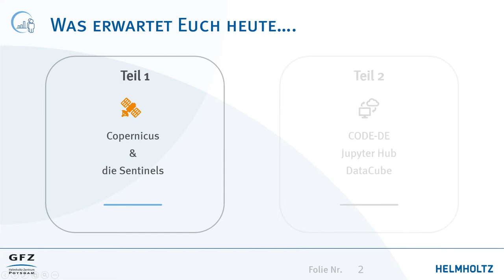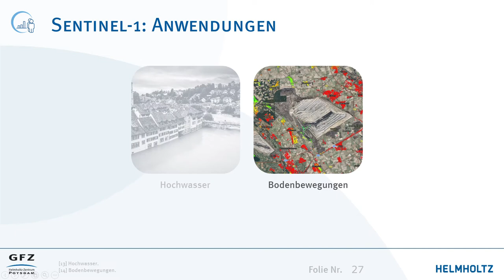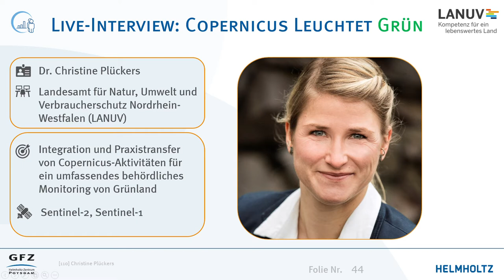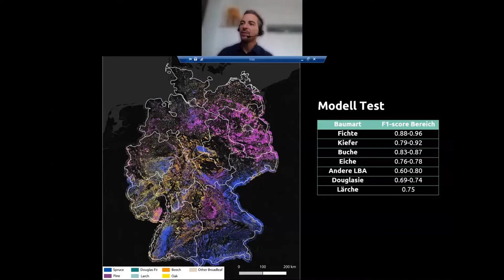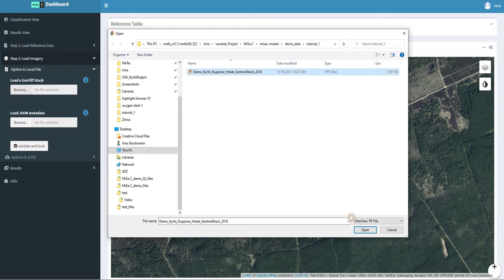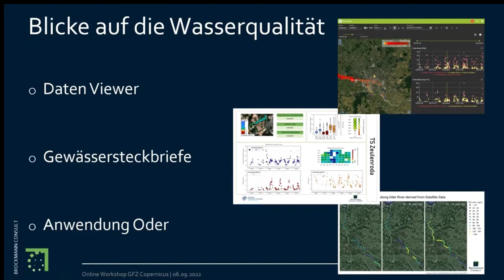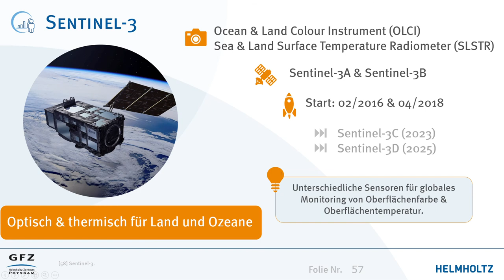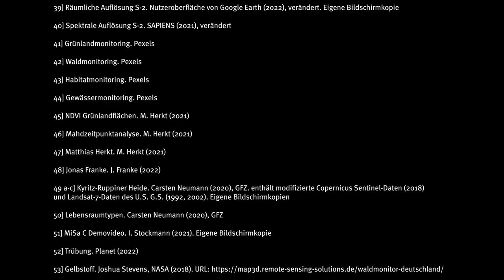CopS4U 1.1 – Copernicus für behördlichen Umweltschutz – ein Überblick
Im 1. Teil des zweiteiligen Webseminars werden wir uns das Copernicus Erdbeobachtungsprogramm und insbesondere die Sentinel-Missionen näher ansehen. Verschiedene Anwendungsbeispiele, Interviewpartner und Softwaredemos sorgen dabei für Abwechslung – nicht nur für Umweltbehörden.

Copernicus Schulungen für Umweltbehörden ist ein Wissenstransfer-Projekt des  Helmholtz-Zentrum Potsdam Deutsches GeoForschungsZentrum GFZ im Rahmen des Copernicus User Uptake Programms (FPCUP), gefördert von der EU-Kommission.

Kapitel
00:00:00 Intro
           00:00:19 Was erwartet euch heute...
           00:00:49 Übungsordner
           00:01:23 Über das Projekt
00:04:37 Das Copernicus Programm & die Sentinels
           00:04:08 Überblick über die Sentinel-Flotte
           00:06:51 Sentinel-1
                      00:07:49 Auflösung
                      00:09:24 Anwendungen
                                 00:09:26 Hochwassermonitoring
                                 00:11:33 Bodenbewegungen
                                 00:16:51 Quiz Sentinel-1 Fun Fact
           00:17:24 Sentinel-2
                      00:18:07 Auflösung
                      00:19:29 Anwendungen
                                 00:19:42 Grünlandmonitoring: Copernicus leuchtet Grün
                                 00:24:31 Waldmonitoring: Waldmonitor Deutschland
                                 00:37:13 Habitatmonitoring: HabitatSampler & MiSa.C
                                 00:52:17 Gewässermonitoring: Wasserqualität, Daten Viewer Cyano Alert & BIGFE
                      01:03:55 Sentinel-2 Limitationen
           01:05:35 Sentinel-3
                      01:06:05 Auflösung
                      01:07:54 Copernicus Landüberwachungsdienst
                      01:08:41 Kombination Sentinel-3 & Seninel-2
           01:09:15 Sentinel-5P
                      01:09:53 Auflösung
                      01:10:47 Anwendungen
                                 01:10:48 Copernicus Atmosphärendienst: Luftqualität & Air Control Toolbox
                                 01:12:19 Copernicus Klimawandeldienst: Bioklimatischer Indikator & Klimaeignungsexporer
                                 01:13:16 Energiesektor: Climate Data Center & New European Windatlas
           01:13:48 Podcast Inside Copernicus
           01:14:34 Ausblick: Was bringt die Zukunft
01:16:15 Outro
           01:16:17 Wie geht es weiter... Teil 2
           01:16:32 Impressum
           01:16:41 FERN.Lern Kontakt
           01:16:45 Abbildungsverzeichnis